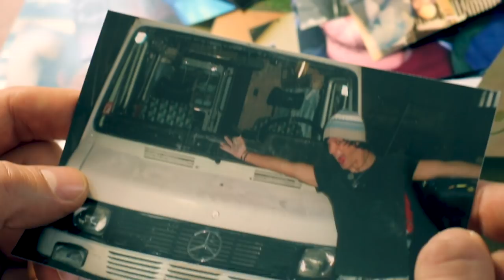Horst-Schöne Zeit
Hol dir diesen und 14 weitere Titel mit "Horst's" neuem Album "Wir essen unsere Suppe nicht". Wünsch dir den Song im Radio und hab Spaß dran!

Video by Horst

Kamera: Stefan Kovacsics
Handschrift & Schnitt: Lukas Maierhofer